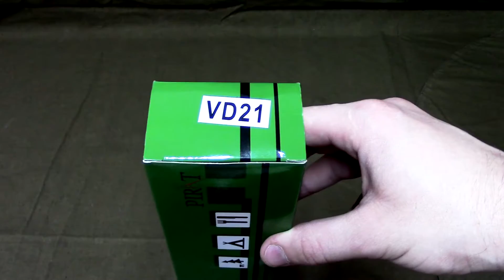Обзор Ножа - "КОГОТЬ"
Тут вы сможете найти наши контакты и всю подробную информацию:
 У нас вы найдете:
пневматические винтовки;
пистолеты;
оптику;
бинокли;
лазерные указатели;
сигнальные ракетницы;
арбалеты.

В этом видео: Обзор Ножа - "КОГОТЬ"

Ждем от вас: комментариев, объективной критики. Делитесь с друзьями, вступайте в группу в контакте и пальцы вверх!